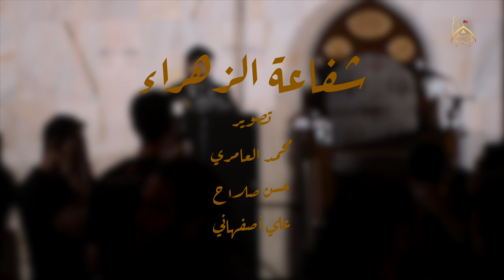شفاعة الزهراء | حمزة ملا علي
شفاعة الزهراء |
الرادود حمزة ملا علي
الشاعر صادق السويد

|| مونتاج حسين الصفار ||